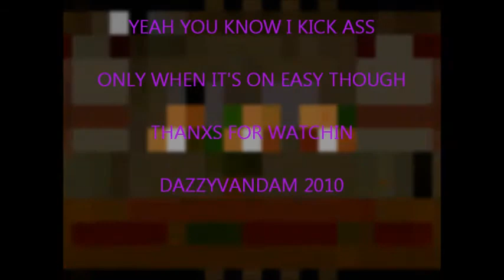Dragon The Bruce Lee Story SNES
Everybody loved this
Still play it today great game!